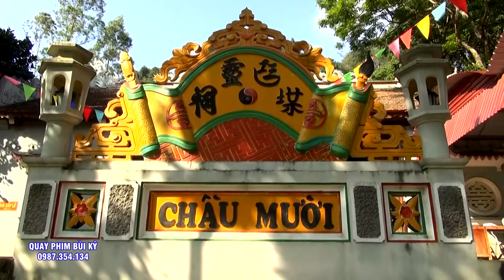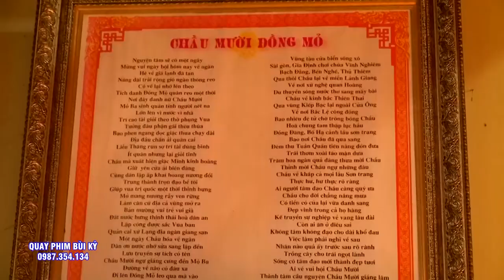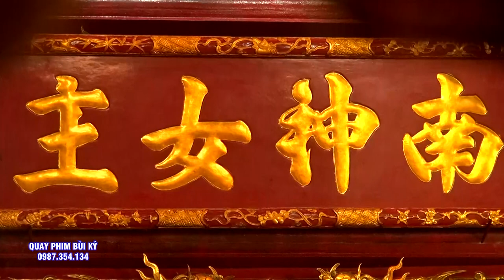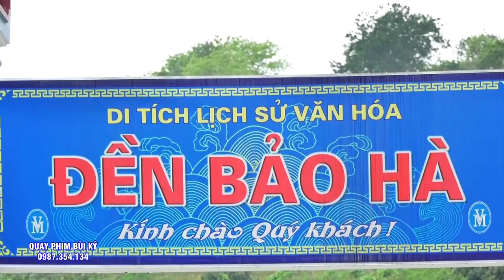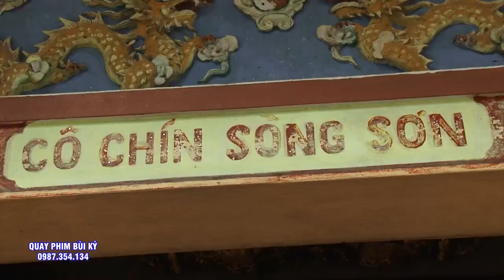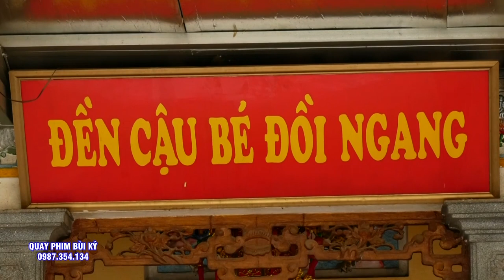Đã Xinh Đẹp Hầu lại rất đẹp - Ghế Cô Cửu Tỉnh - Tiệc Quan giám Sát. Hát Văn Hầu Đồng Đặc Sắc